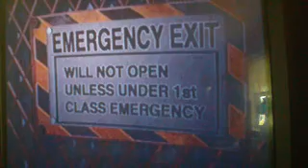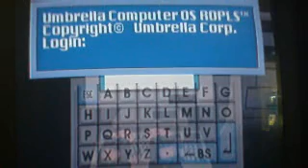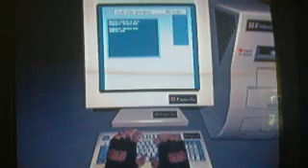Resident Evil DC Knife Run With Commentary Part 13: John, Ada, MOLE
chris uses the interwebs